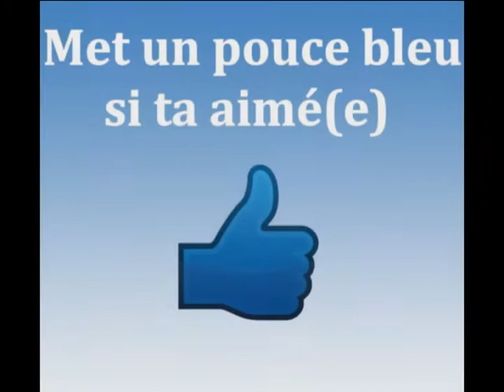Mission casse-cou (Dempsey & Makepeace) - Avant Et Après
Mission casse-cou est une série comptant 3 saisons (1984 à 1986)

Bon visionnage à tous et à toute : ). N'hésitez pas à mettre un commentaire, ça fais toujours plaisir !. :)